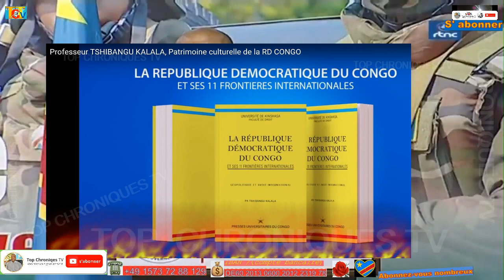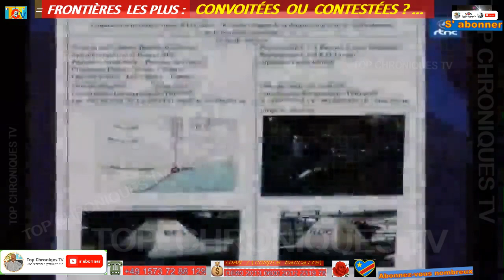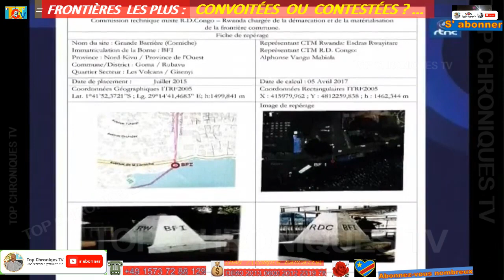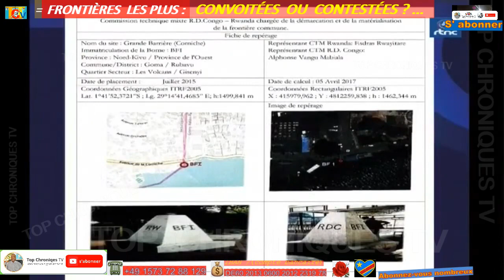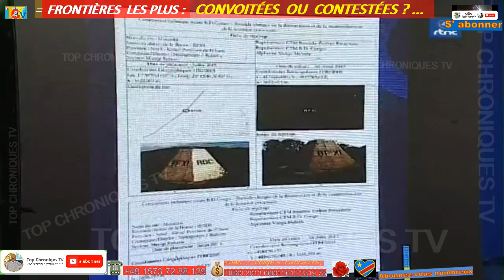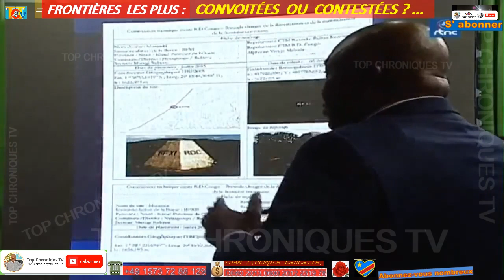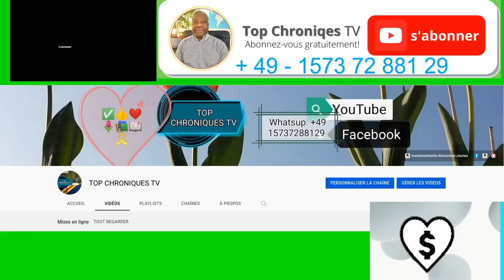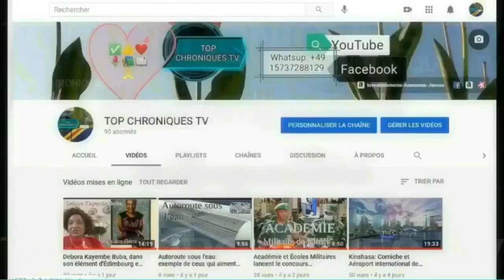🇨🇩 FRONTIÈRES LES PLUS CONVOITÉES OU CONTESTÉES ? ... LA R.D. CONGO DÉTIENT TOUTES LES PREUVES.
FRONTIÈRES LES PLUS CONVOITÉES OU CONTESTÉES ? ... PAS DE PLACE À LA FALSIFICATION. QUESTION DE CONNAISSANCES ET D' "INTELLIGENCE".